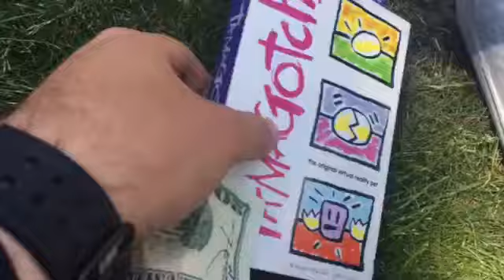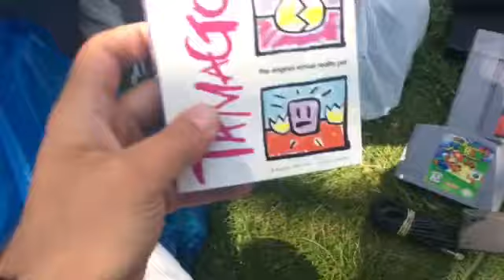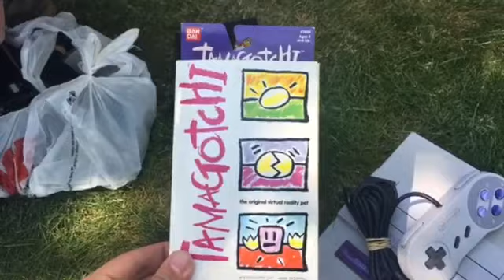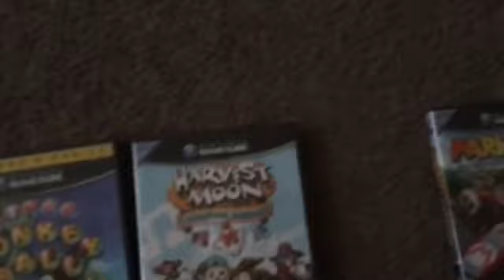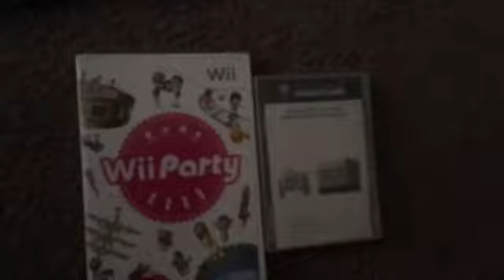Kenilworth Street Fair Pick Ups 5-21-17 & someone bought a fake Mega Man X from someone else!